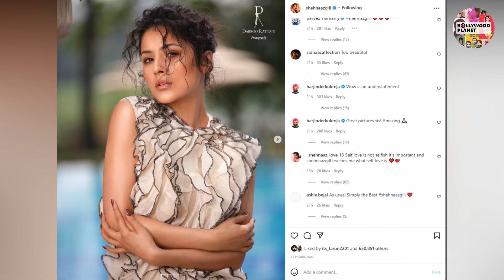Shehnaaz के Hot Look ने उडाए Fans के होश !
Bollywood Planet ( BP ) : Shehnaaz Gill Grabs Fans Attention With Her Latest Hot Look Watch Video | Shehnaaz Gill Latest News and Updates